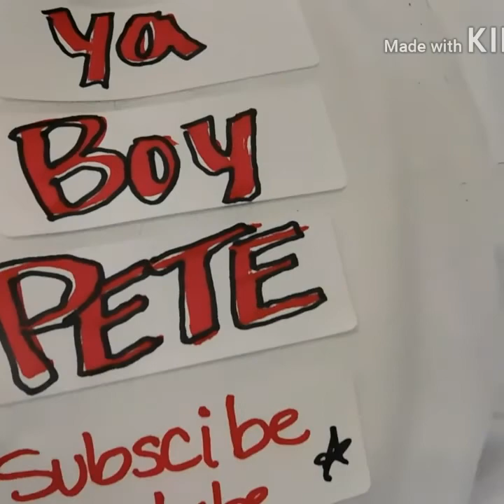Found a lost kid at the parade, people climbing stuff, must see!! (Part 1)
Parade, girl got lost, people climbing stuff